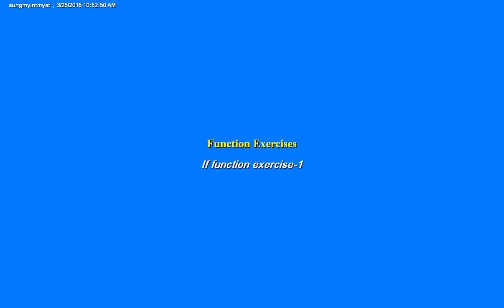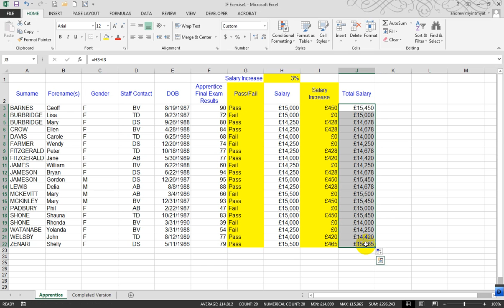if exercise 1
ေလ့က ်င့္ခန္းသင္ခန္းစာမ ်ားကိုလဲ မပ ်က္မကြက္လုပ္ၾကည့္ၾကပါ